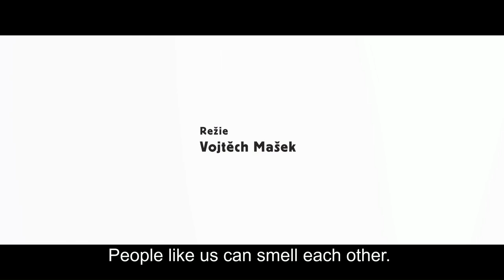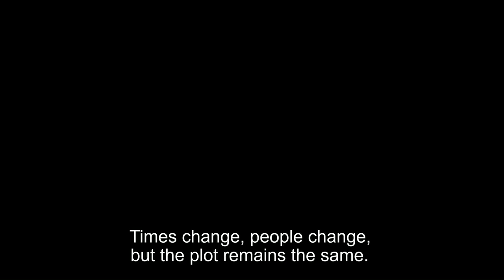Arvéd | Official Trailer | 27th Made in Prague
Vojtěch Mašek: The Sisters Dietl + Arvéd
TUE 28 NOV 2023 18:45
Czech Centre at the Czech Embassy Cinema, London

A book launch and conversation with Vojtěch Mašek followed by the screening of Vojtěch Mašek’s multi-award winning film, Arvéd.

A multi-layered story uncovering a kind of mysterious evil hovering above two ageing sisters. Its mood is reminiscent of Charles Burns’s Black Hole, but more in a…Czech way. Reflex

Vojtěch Mašek, acclaimed Czech comic book author, screenwriter and film director discusses with Peter Kesser, The Sisters Dietl, the best Czech graphic novel of 2018. Described as a mix of David Lynch’s Twin Peaks and Jaroslav Dietl’s The Hospital at the Edge of the Townseries, this horror detective story follows two sisters after one is subjected to what appears to be a brutal attack. Using varied cultural references as his inspiration  and drawing on memories of childhood fears, and the desire for a safe hiding place, Mašek explores identity change, doppelgängers, hallucination and altered states of mind to build up a multi-layered story complemented by a unique multi-layered art style.

Vojtěch Mašek, The Sisters Dietl, transl. Julia and Peter Sherwood, Centrala Books 2021

Followed by the screening of Vojtěch Mašek’s award winning film, Arvéd.
Arvéd
Vojtěch Mašek,Czech Republic, Slovakia  2022, 120´
Cast: Michal Kern, Saša Rašilov, Vojtěch Vodochodský, Jaroslav Plesl

A fascinating insight into the life and mind of Jiří Arvéd Smíchovský (1898–1951), a charismatic hermeticist and occultist, who in his quest for knowledge) became first a Nazi collaborator, than informer and witness in communist showtrials. He makes a Faustian pact with Plaček, a secret police investigator whose life he saved during the war. Plaček ensures that Arvéd gets life imprisonment instead of a death sentence and offers a deal: a rare occult book for each soul delivered. Arvéd (a superb Michal Kern) plays his role in the trials even when the political tide turns. Highly stylised, this a remarkable thriller that delves into the maze of the deteriorating mind of a man who sells his soul.

Best Film, Best Screenplay, Best Actor Awards at Czech Film Critics Awards 2022

About Vojtěch Mašek
Vojtěch Mašek (b. 1977) is a comic book author and artist, screenwriter and playwright. He co-wrote the screenplays for The Little Crusader (2017), which won best film award at the Karlovy Vary Film Festival, and Occupation (2021), winner of three Czech Lion Awards, and wrote and directed the multi-award winning film Arvéd. His children’s book Puppet, Plum Pit, Plum, Plank and Back to Puppet (2018), with a story by Mašek and art by Chrudoš Valoušek, won the prestigious Bologna Ragazzi Award. His comic books have received eight Muriel Awards. Since 2002 he and Džian Baban have been developing the surreally farcical world of Monstrkabaret Freda Brunolda (Fred Brunold’s Monster Cabaret), which has appeared in five comic books, more than a dozen stage adaptations and in short films. They have also written two award-winning graphic novels with art by Jiří Grus. Mašek also worked with the writer Marek Šindelka on the contemporary graphic novel Svatá Barbora (Saint Barbara), art by Marek Pokorný, 2018.  Mašek is the author of the internet hit Recykliteratura, which builds on the avant-garde tradition of associative montages using photographs and texts found in books and magazines.

Admission: £7 (+ Eventbrite fee)